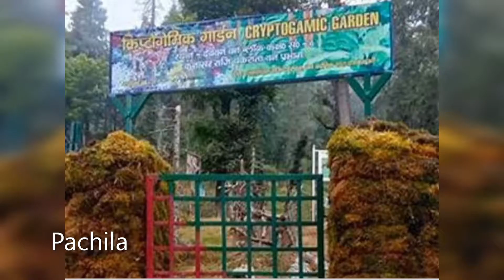India's First Criptogamic Garden || Dehradun , Uttarakand